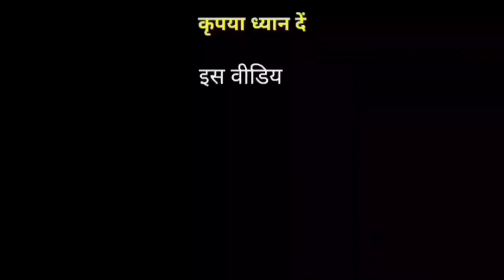Payal chandi ki , Chamak challo, sapna choudhary vs billu holi comedy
Sapna choudhary,
Sapna choudhary song,
Sapna choudhary old song,
Sapna choudhary old songs,
Sapna Chaudhari video song,
Sapna Chaudhari video songs,
Sapna Chaudhari new video song,
Sapna Chaudhari new video songs,
Sapna Chaudhari best song,
Sapna Choudhary best songs,
Sapna Chaudhari video first song,
Sapna Chaudhari first video song,
Sapna Chaudhari old first song,
Sapna Choudhary old video first song,
Sapna Chaudhari dialogue,
Sapna Choudhary funny dialogue,
Sapna Chaudhari first dialogue,
Sapna Chaudhari last dialogue,
Sapna Choudhary video comedy,
Sapna Choudhary full video comedy,
Sapna Choudhary popular song,
Sapna Chaudhari biography,
Sapna Choudhary new biography,
Super Choudhary old biography,
Sapna Chaudhari vs Billu,
Sapna Choudhary vs Billu funny comedy,
Sapna Chaudhari holi comedy,

Payal chandi ki,
Payal chandi ki song,
Payal chandi ki new song,
Payal chandi ki dj song,
Payal chandi ki new dj song,
Payal chandi ki rimix song,
Payal chandi ki 2021 song,
Payal chandi ki 2021 new song,
Payal chandi ki Sapna choudhary song,
Chamak challo,
Chamak challo song,
Chamak challo new song,
Chamak challo new songs,
Chamak challo dj song,
Chamak challo dj songs,
Chamak challo dj rimrix song,
Chamak challo 2021 song,
Chamak challo 2021 new song